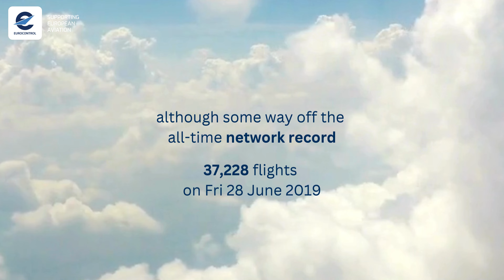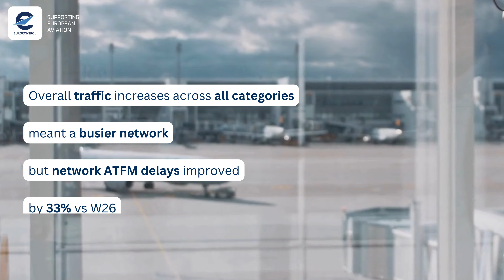EUROCONTROL Aviation Network Update - Week 27, 2024